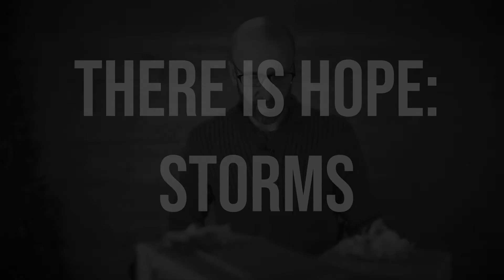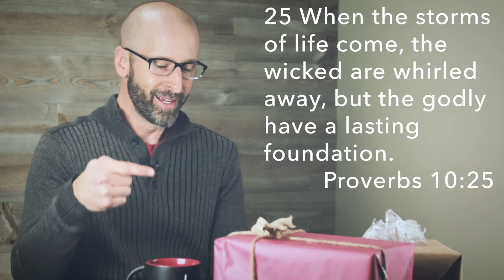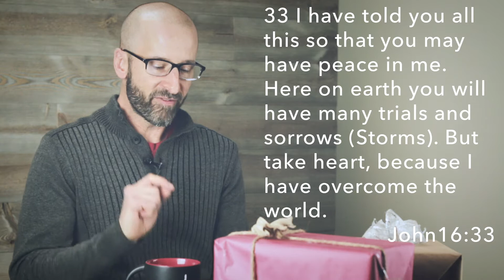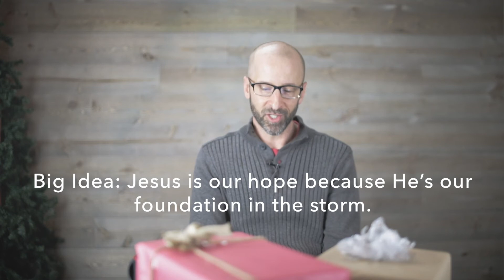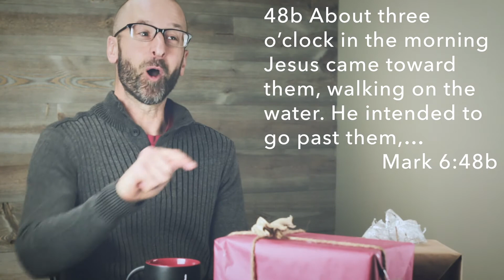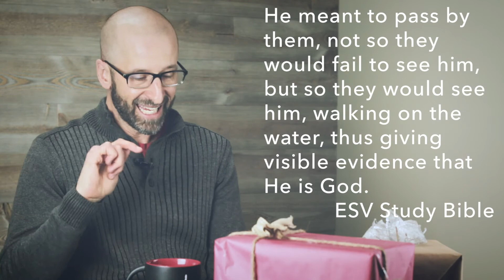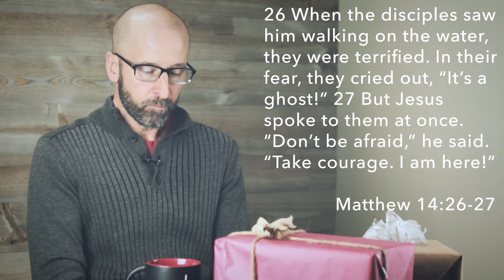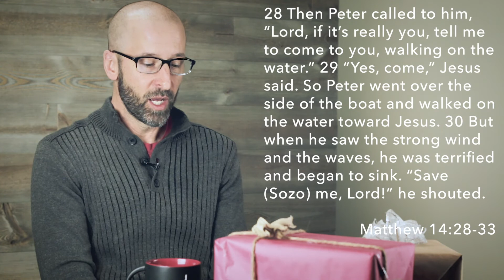There is Hope: Storms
Jeff Maness-